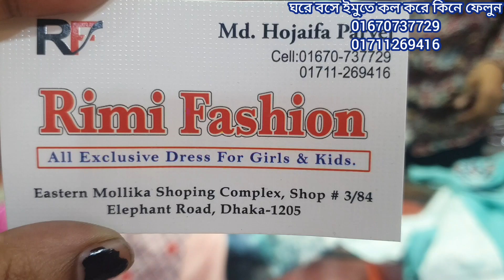মারাত্মক সুন্দর মাত্র ৩৫০টাকা থেকে স্টাইলিশ স্টাইলিশ গাউন ও বেবি ড্রেস কিনুন।only 350tk baby gown.